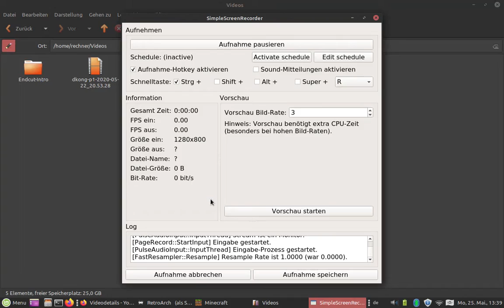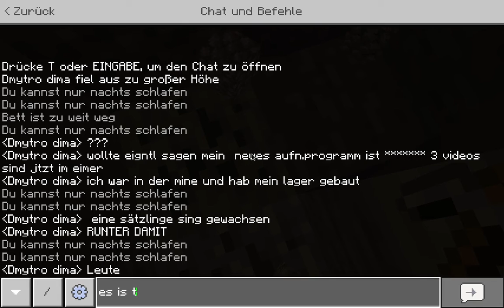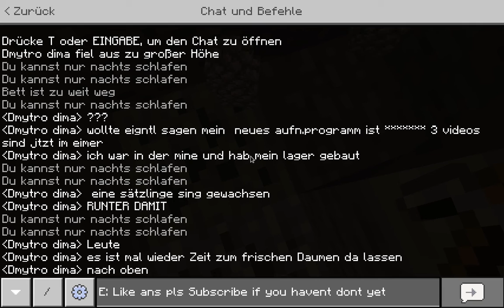Minecraft Survival 1.0 Part 3 | Mit ETWAS Stimme (idk)